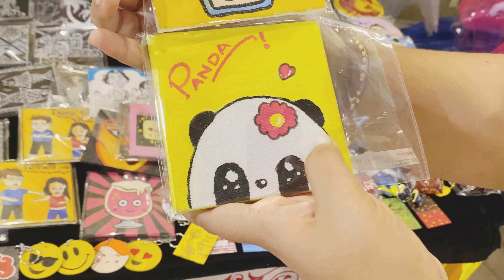🌟 উৎসব 🌟 Exhibition by BOURANI 🌼 ll শোভাবাজার রাজবাড়িতে 💕 জমজমাট পুজোর হাট 🛍️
Fashion & Lifestyle Exhibition on jewellery, bags, home linen, home decor, skincare & lifestyle products.

Sovabazar Rajbadi
Raja Nabakrishna St, Raja Nabakrishna Street, Sovabazar, Kolkata, West Bengal 700004

Date: 2nd -4th Aug
Time: 11 AM To 9 PM

: আপনার ব্যবসার ভিডিও আমার চ্যানেলে প্রচার করতে যোগাযোগ করুন :
অথবা
নিচে দেওয়া Facebook বা Instagram লিংকে ক্লিক করে মেসেজ করতে পারেন